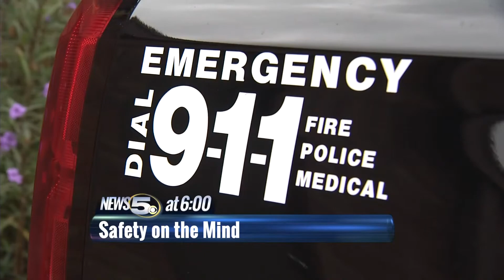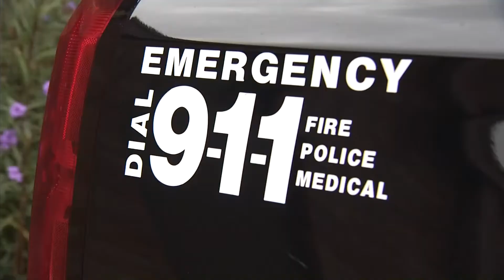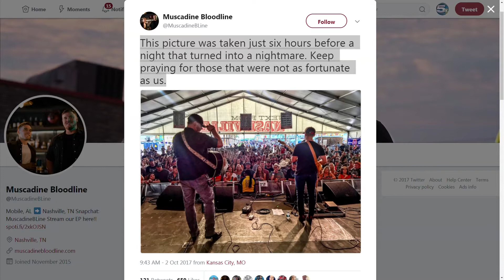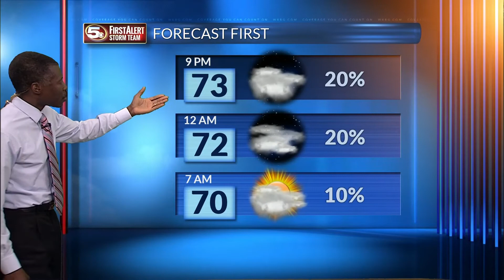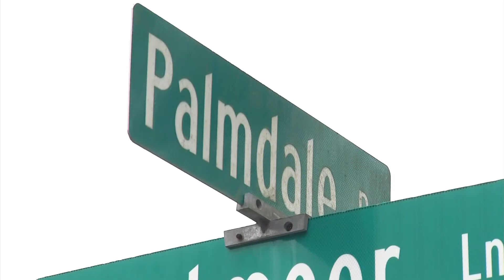Live Breaking News & Team Coverage of Las Vegas Mass Shooting